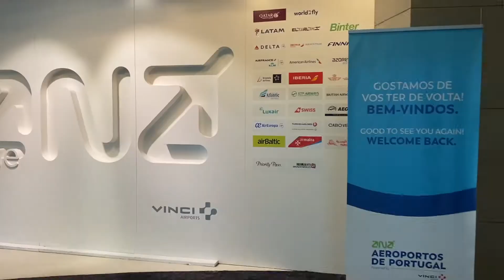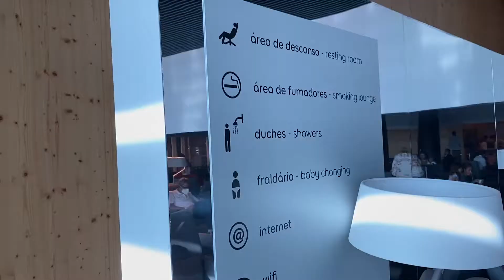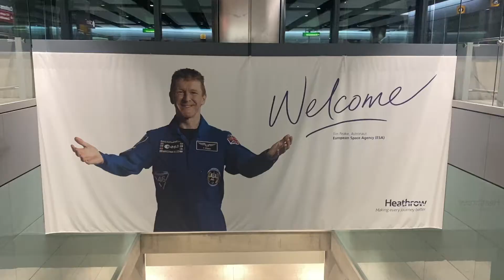Como é viajar de EXECUTIVA pela British Airways para Londres - Lounge Ana no Aeroporto de Lisboa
A primeira viagem de executiva conseguida por milhas nunca esqueceremos e meu primeiro voo de executiva depois de viajar mais de 100 países em modo econômico será lembrado de uma maneira bem positiva.
Pelo programa de pontos da British Airways consegui a passagem de Lisboa para Londres na executiva, o que me deu direito ao Lounge Ana no Aeroporto de Lisboa.
Mesmo com um voo curto de poucas horas consegui desfrutar muito de tudo em uma experiência fantástica.

Vem conhecer o mundo comigo de uma maneira divertida.